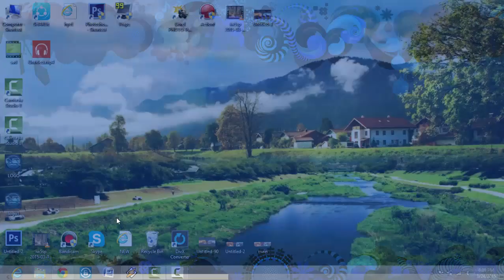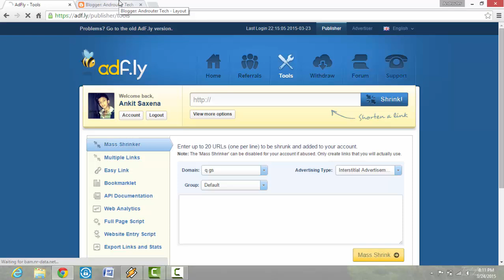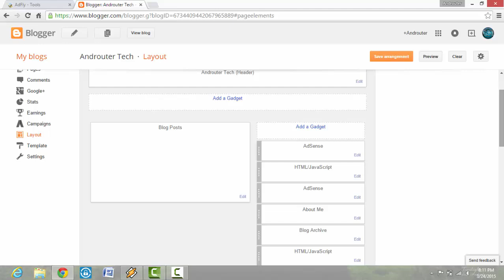How to:Add Adfly on Your Blogger in just 3 Steps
[Tutorial] Showing you how Youtubers can add adfly HTML code on their BLOGGER ! Simply